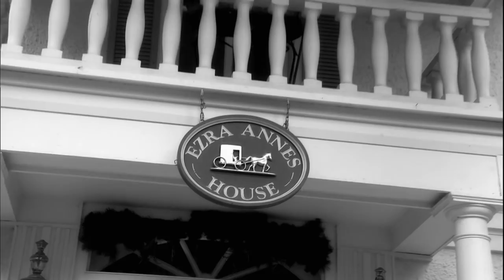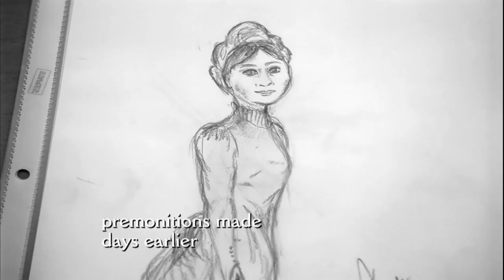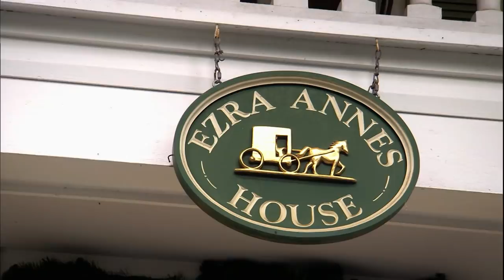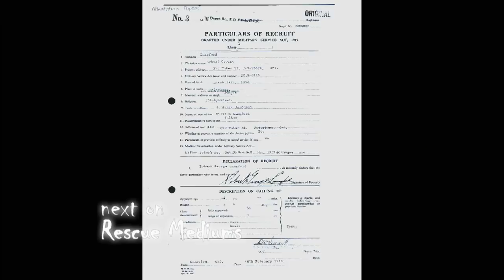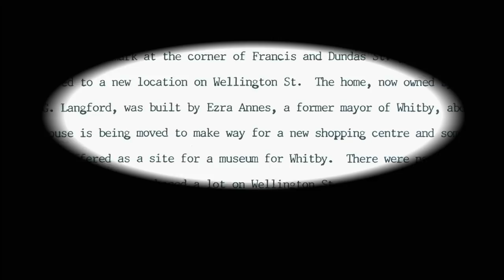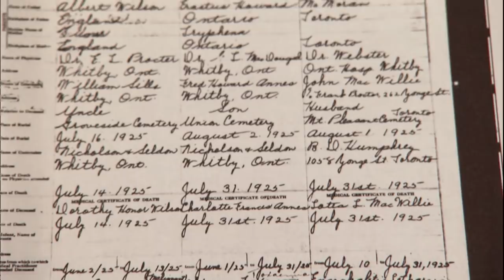Rescue Mediums, Season 6, Episode 3 - Heartbreak Hotel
In this beautiful bed and breakfast, the Rescue Mediums uncover a story of maternal heartbreak and war.  The home was moved from its original location and the homeowner has heard the piano playing (when no-one was around) and felt many spirits watching her.  Through war and disease, the previous owners were trapped in the world between corporeal existence and the Light.